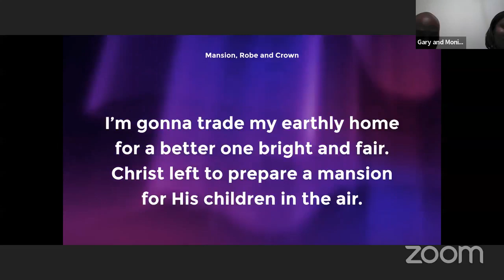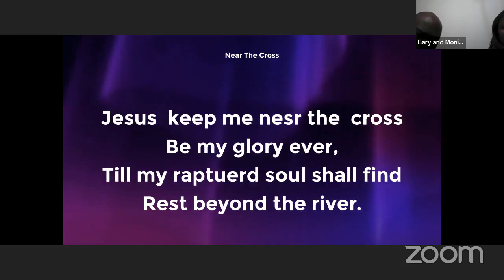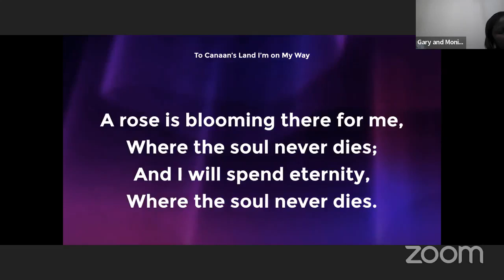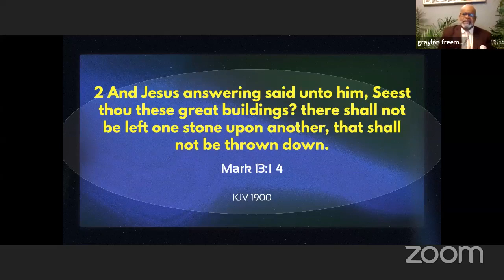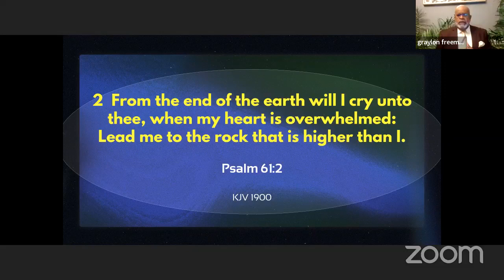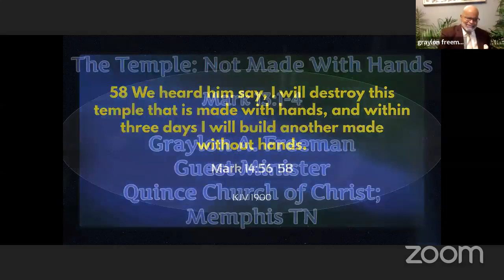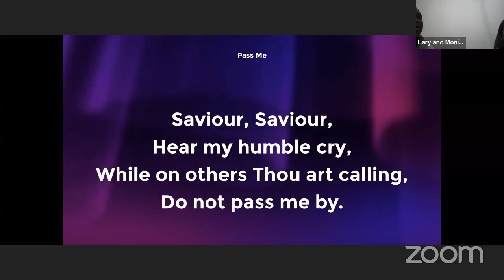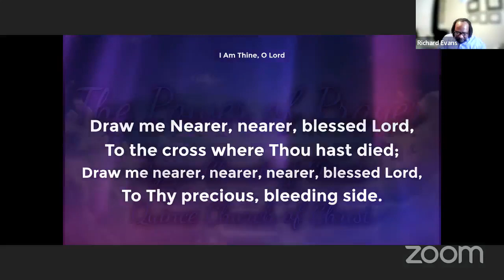Virtual Gospel Meeting: Bro. Graylon Freeman, "The Temple- Not Made With Hands" Mark 13:1-4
Agape Church of Christ Virtual Gospel Meeting: 2/20/2022 - Bro. Graylon Freeman Quince Church of Christ, "The Temple- Not Made With Hands" Mark 13:1-4